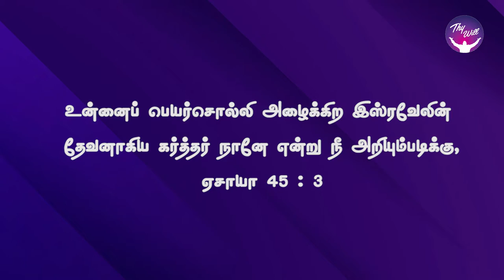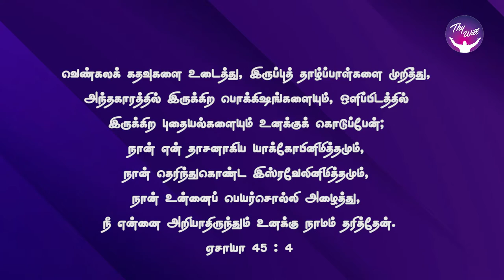God Morning Season 2 | கோனலானவைகளை செவ்வையாக்குவேன் | RBU Shyam Kumar | Thywill